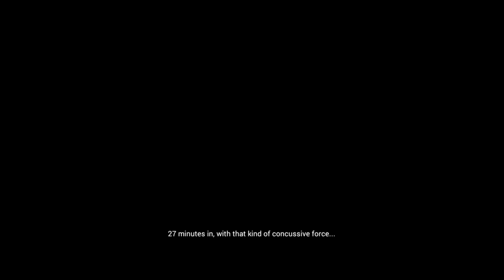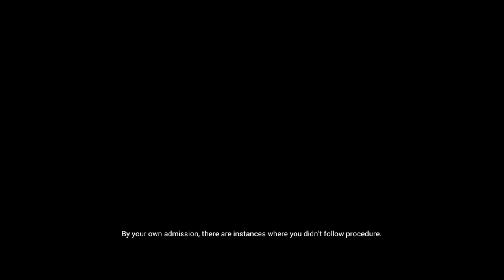Story of Narcosis